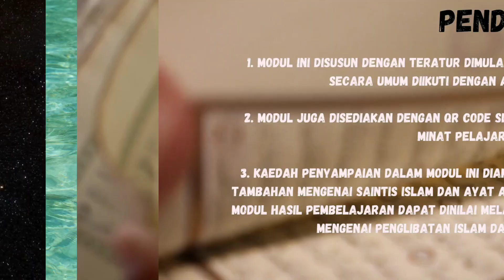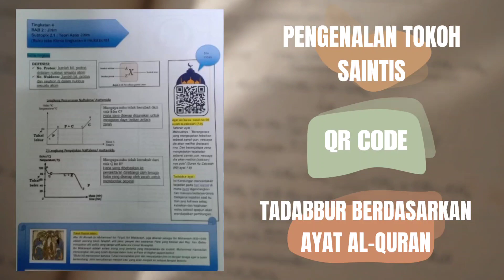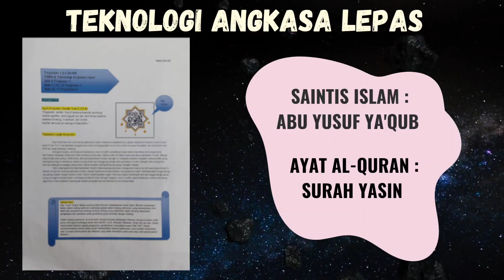kNOVASI 2023 | PI-47: SAINS DA'i